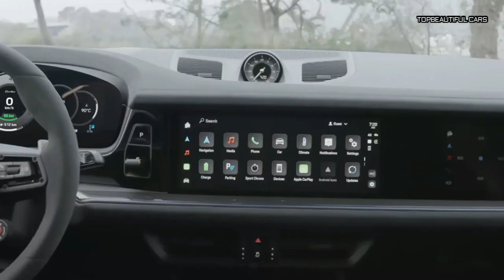2024 Porsche Cayenne Turbo E Hybrid Reveal-Exterior Interior and Driving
2024 Porsche Cayenne Turbo E Hybrid Reveal
2024 Porsche Cayenne Turbo E Hybrid Reveal
2024 Porsche Cayenne Turbo E Hybrid Reveal